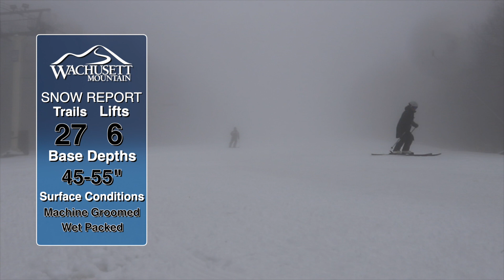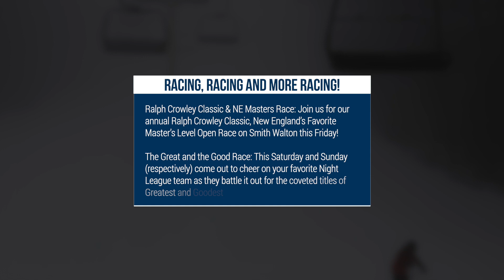Thursday March 2nd Snow Report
Happy Thursday Skiers and Riders! After opening trails Mass Pike West and ROPER'S ROAD, we are 100% open! That's right, we have all 27 trails for you to carve up this morning with 6 lifts to get you there!

While Mother Nature may have a wild card up her sleeve with this morning's mix precipitation, we'll have cloudy skies for your mid-morning turns followed up with some sun in the afternoon. Temps look to start out in the 30's and make their way into the mid to low 40's with a high of 45° around 2PM.

Be sure to pack the storm lenses before you head out the door as we have some low visibility across the mountain.

We'll be keeping an eye on the incoming snow storm for Friday evening and into Saturday, but snow totals could range anywhere from 4-8 inches!